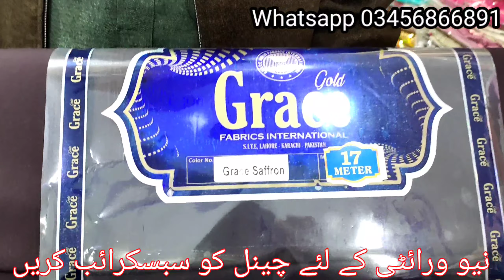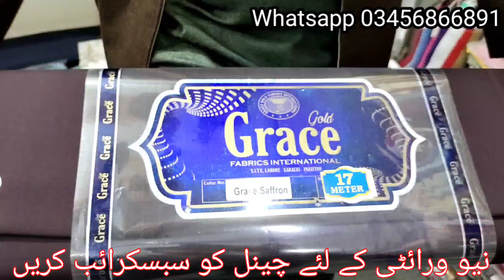Gent's washing waer fabric quality and price / Simple soft Washington's fabric / Grace fabric ki A+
Pasrur Sialkot
Advance payment

Wholesale Rates.  1400

                       Verity Name
      Original as copy By grace Brand